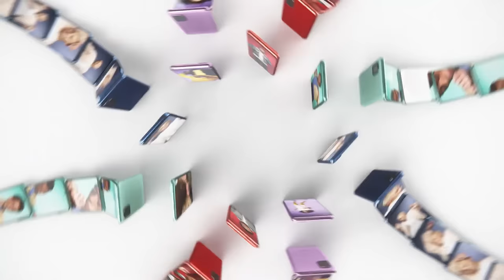SAMSUNG Galaxy S20 FE Trailer Commercial Official Video HD | Galaxy S20 FE 5G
SAMSUNG Galaxy S20 FE Trailer Commercial / Promotional Video Introduction in HD. SAMSUNG Galaxy S20 FE 5G Official Trailer Introduction Commercial TVC AD. Galaxy S20 FE (Fan Edition) 5G Features Video